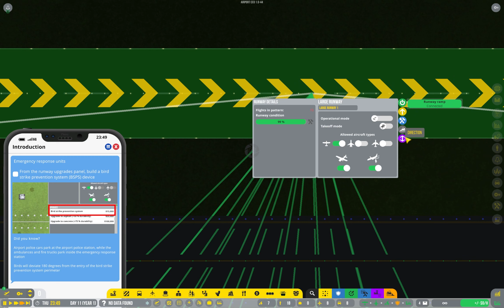MEMBANGGUN HANGGAR BANDARA, KEAMANAN DAN PEMADAM KEBAKARAN PART3 AIRPORT CEO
Link Donasi buat beli kuota